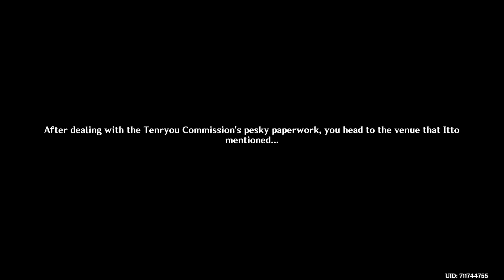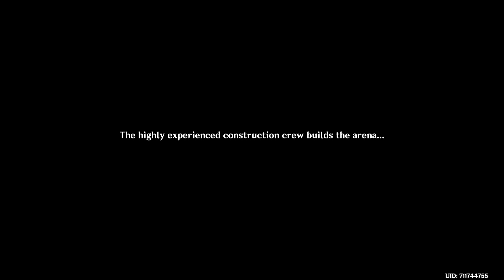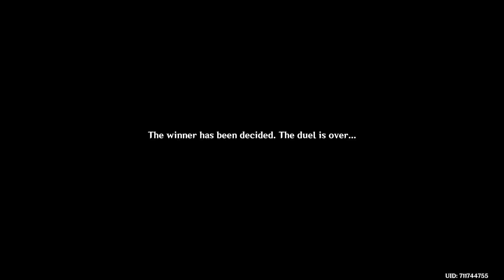Almighty Arataki Extraordinary and Exhilarating Extreme Beetle Battle Brawl Quest Genshin Impact